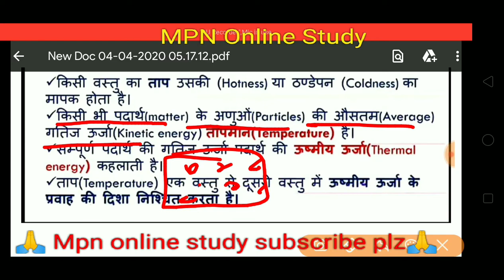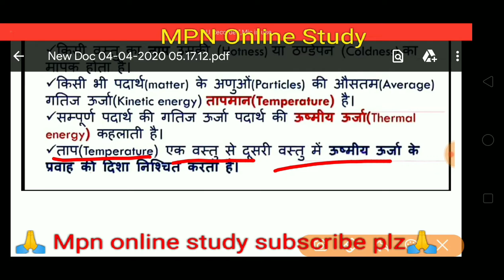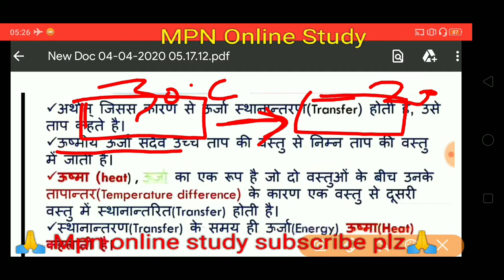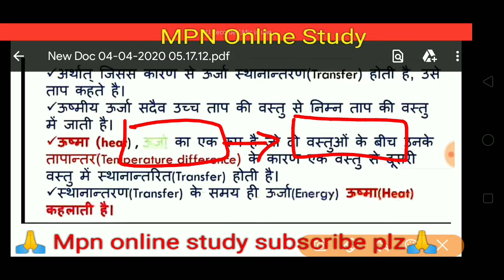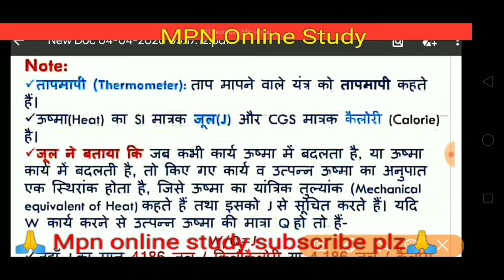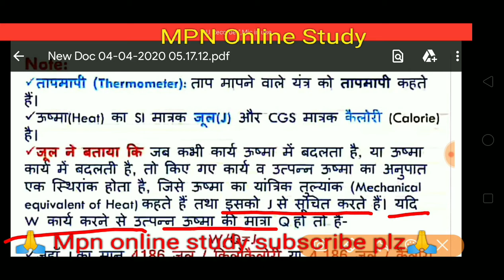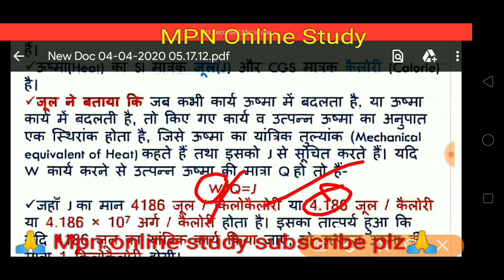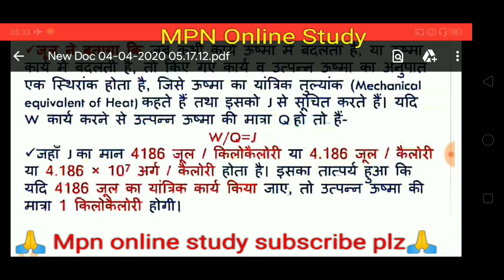ताप_और_ऊष्मा, temperature and heat,polytechnic,ITI,railway,NTPC,SSC,Bank,MTS,locopilot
polytechnic_timetable_2020. jeecup_time table_2020,